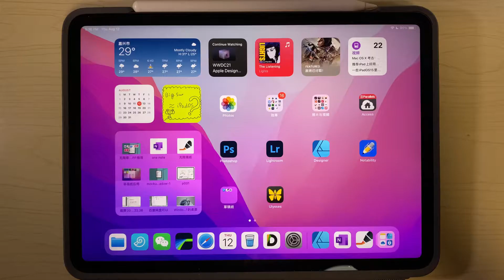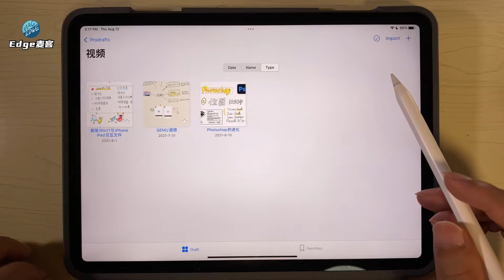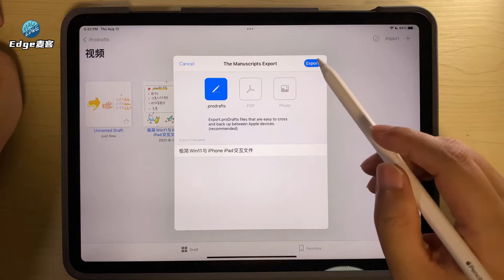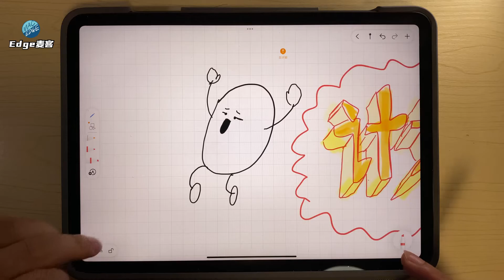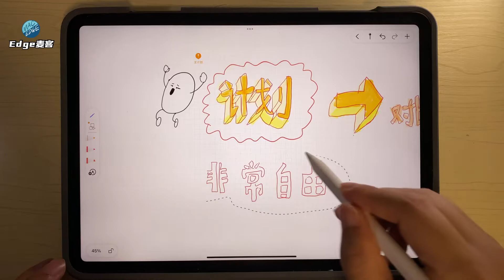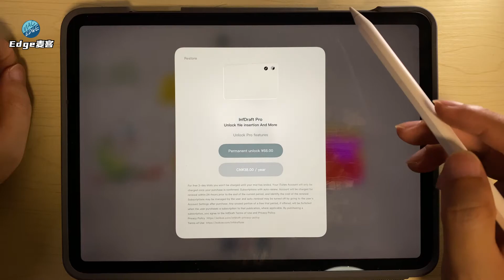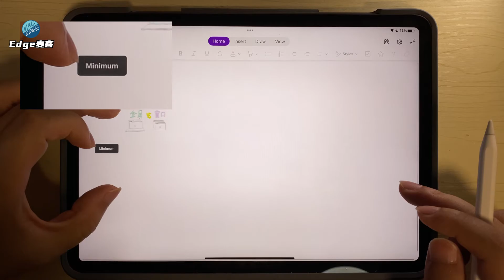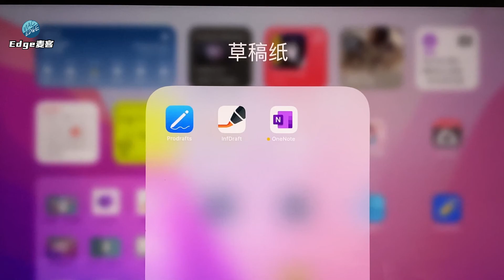『Edge麦客』 3款 iPad上好用的草稿App：“Prodrafts”、“无限稿纸”和微软OneNote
最近做视频在iPad打草稿，习惯使用上下左右无限的草稿，备忘录、notability和good notes不太满足这个需求，经过一番试用：发现🍳了几款iPad上面用得还算行的草稿纸应用。
* **Prodrafts**
* 无限稿纸
* OneNote
现在我用打草稿的方式，来进行视频的规划。原来的思维导图app方式长期使用下感觉不自由，不方便，不太适合自己。特别是是需要插入声音、 图片、视频、PDF文件之类的参考资料的时候，所以就去搜索了几款打草稿的App用了起来。
下面跟随我的视频，一块去看看这三款应用的各自特色吧。